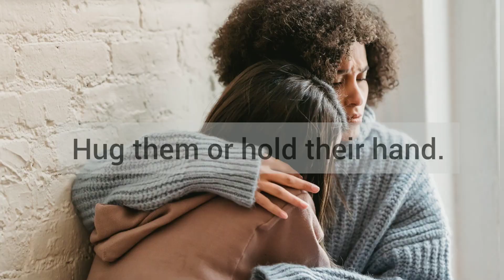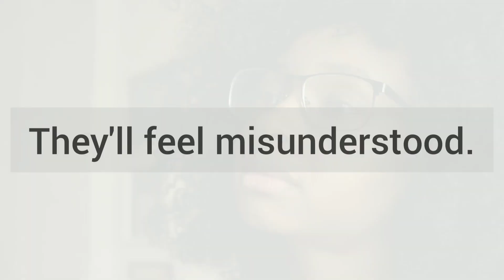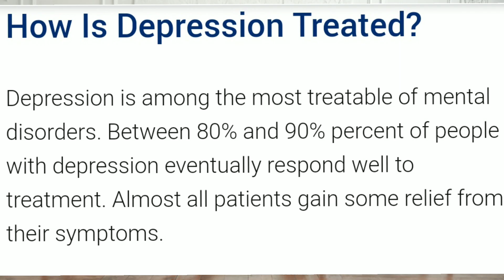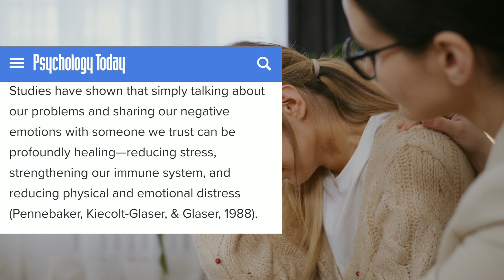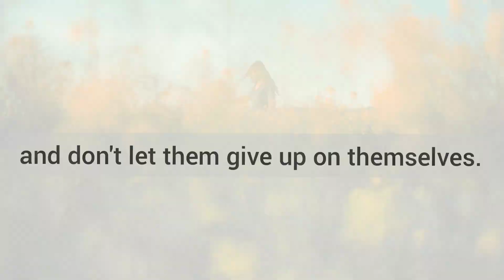Depressed oiraba mi amabu karamna help toubigani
Depression is a very sensitive matter and no matter how good your intentions might be, you could end up saying the wrong thing and make your suffering loved one feel worse.
So, if you want to have a better idea on how to express your concern, here are some examples for you to start with.